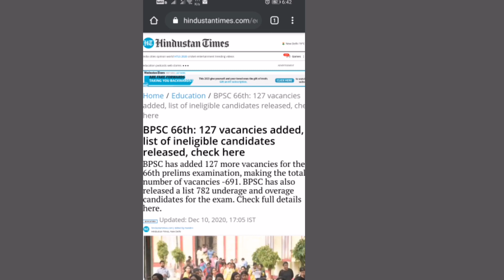BPSC CUT OFF 2020 // 66th bpsc paper analysis answer key // bpsc 2020 expected cut off // latest new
Team: LoksevakTheStudyIQ (Sudhanshu Pandey, Praveen Singh, S. Rahman & Others)

1-लक्ष्मीकांत भारत की राज्य वयवस्था

2-कृषि उत्तरप्रदेश

Chennal